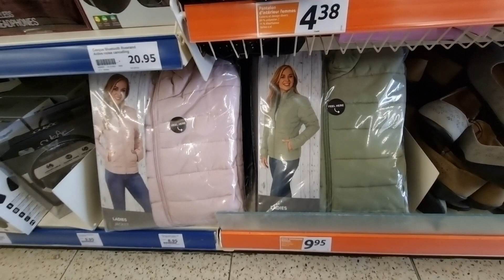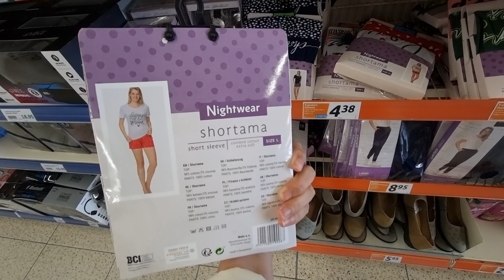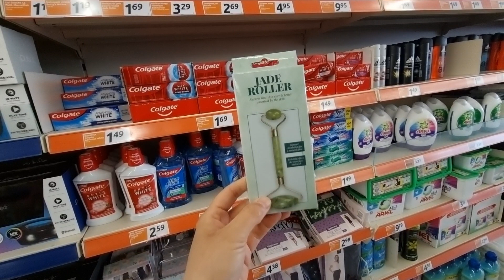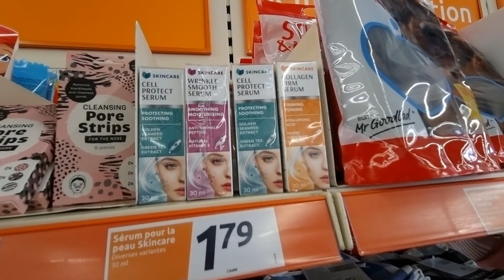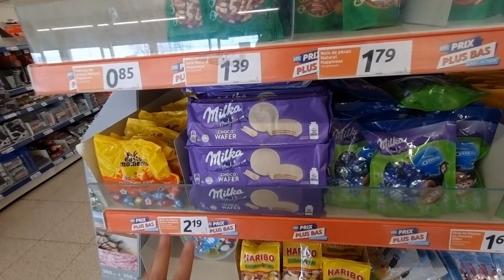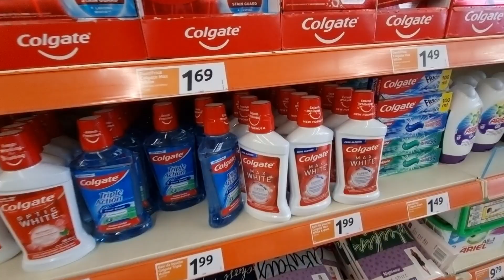🌻🔥ACTION PROMOTIONS SEMAINE D'ACTION 2 mars 2022